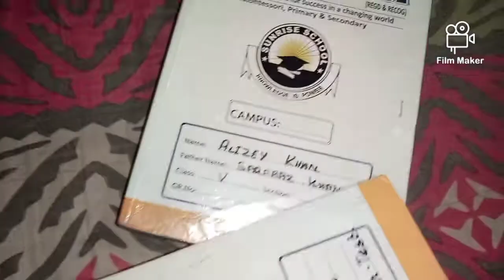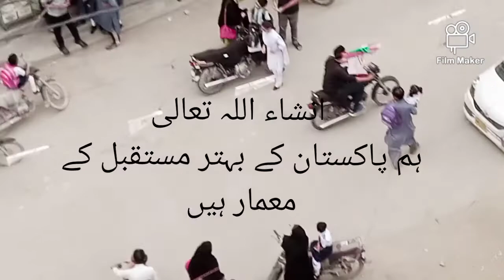Welcome to School | Best Pakistani School song | lyrics vlog | Ayaan's 1st day in school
I hope you all are doing great,you all are Safe &
Healthy!!!
If you are new here, This is Alizey"Khushi"
Games, travel , cooking & vlogs.
Thank you for coming here & watching my videos,

Hope to see you soon but before that let's read what
am I doing in today's video!!